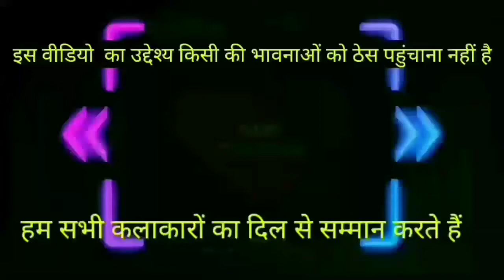😂🤩corona virus song😂🤩|sardi khansi na malaria hua|funny dubbing video in hindi |prems production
sardi khasi na malaria hua

sardi khansi na malaria hua

sardi khasi na malaria hua status

sardi khasi na malaria hua song

loveria hua

sardi na khasi malaria hua

sardi khasi na malaria hua dj

sardi khasi malaria hua

malaria hua song

malaria song

sardi comedy status

corona virus song funny dubbing video in hindi

 sharuk Khan new song

comedy video

 prems production